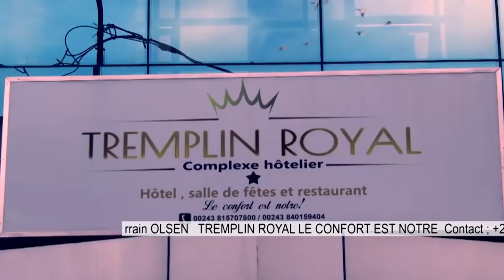🔴MBOSO RECOIT SHOLE,DODO& APPROUVE LE PV DE KADIMA SEUL CHOIX,PRÉSIDENT CENI?!